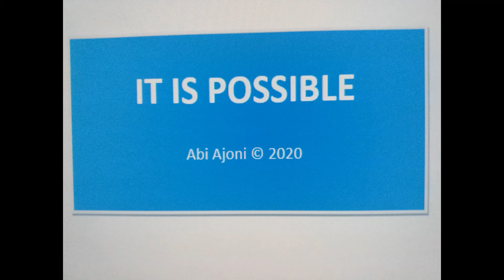IT IS POSSIBLE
All things are possible ... How we think is everything.